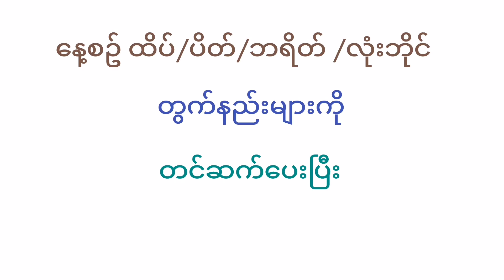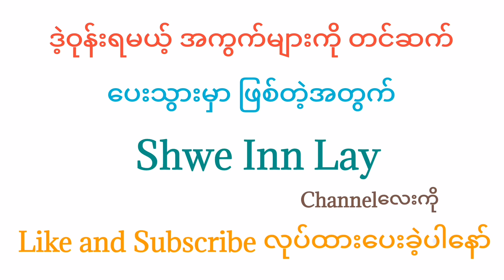Shwe Inn Lay ချန်နယ်မှ ကြိုဆိုပါတယ်ခင်ဗျ